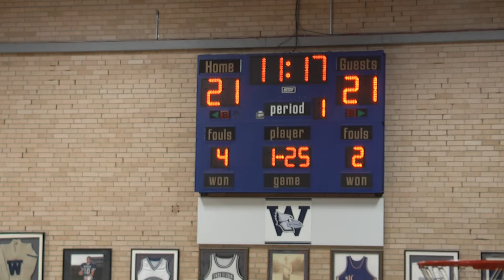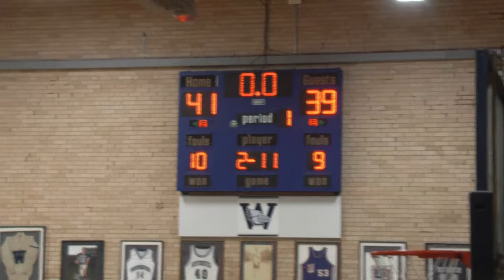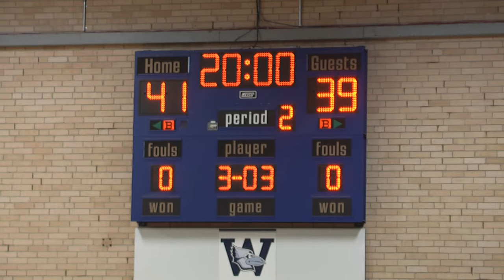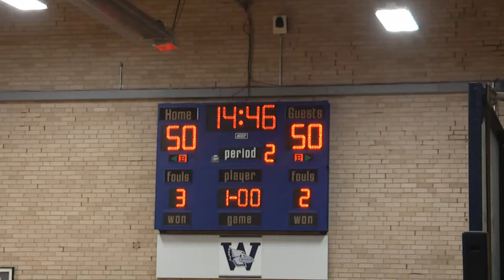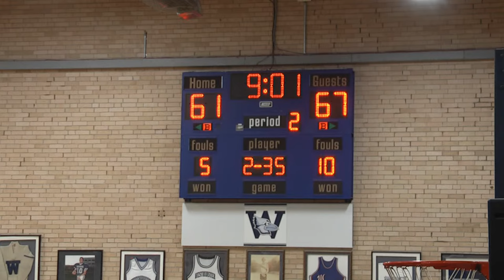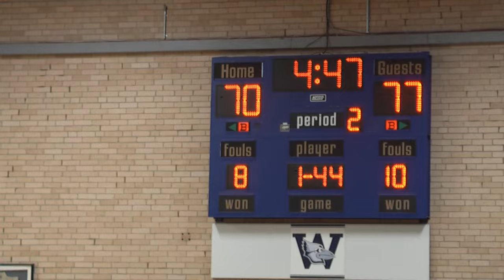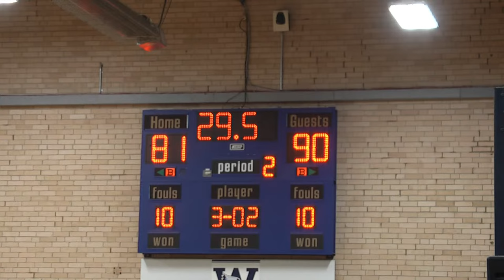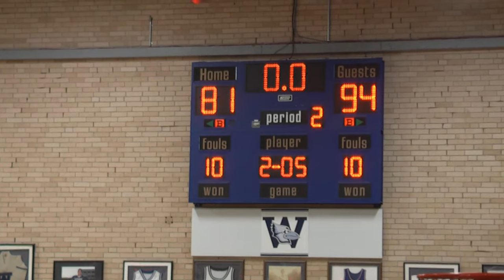MBB vs Fontbonne University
The Westminster College men's basketball team starts the new year hosting Fontbonne University